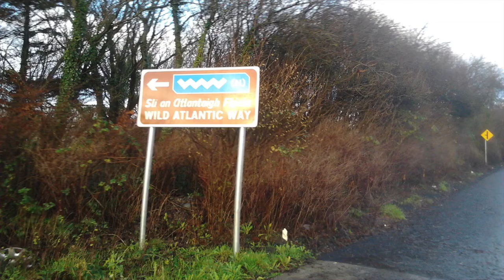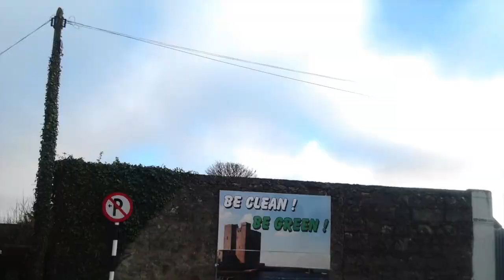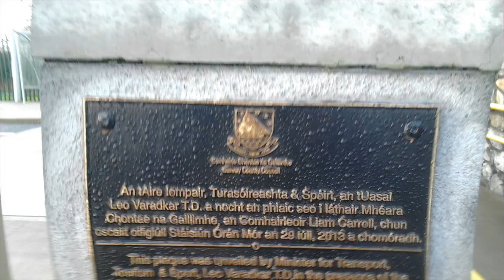A visit to Oranmore, Co. Galway 2015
A slideshow of photos I took during my visit to Oranmore in County Galway on Saturday 3rd January 2015.

Oranmore (Irish: Órán Mór) is a satellite town in County Galway. It is located 9km/5.6 miles east of Galway City.
It is on the edge of Oranmore Bay, an inlet of Galway Bay. Oranmore had a
population of 4,990 in the 2016 Census.
The focus of local industry has recently shifted from primarily dairy agriculture to tourism, manufacturing and logistics. There are several industrial parks located near the town, such as Deerpark Industrial Estate which has been a hub for industry for many decades
particularly in the precast concrete, chemical and steel fabrication
industries.

Oranmore is a Roman Catholic Parish in the Diocese of Galway, Kilmacduagh and Kilfenora. The Church of the Immaculate
Conception in Oranmore opened for worship in 1974, replacing the older church which now serves as a Library. The other Catholic Church in the parish is St. Joseph’s Church in Maree, located southwest of Oranmore.

Oranmore has one secondary school; Calasanctius College and three primary schools; Gaelscoil de hide, Oranmore boys Primary School and Oranmore girls Primary School.
Calasanctius College was founded by the Presentation Sisters in 1861. It has been a Co-Ecucational Secondary School since 1973. It had served as a boarding school from 1947 until 1987.

· Oranmore railway station opened on August 1, 1851, closed on June 17, 1963 and reopened
on Sunday July 28, 2013. Trains connect directly with Galway, Athenry, Athlone, Portarlington, Kildare and Dublin Heuston, as well as on the Western Rail Corridor to Ennis and Limerick. The
railway station is located outside Oranmore on the Coast Road to Galway City.
Bus Éireann, Citylink and Nestor Bus services through Oranmore
serve Galway, Dublin, Cork, Limerick and Dublin and Shannon Airports.
Oranmore was where the N18 road to Limerick and Claregalway and
N6 road to Dublin once met in the middle of the town. A bypass was built around Oranmore in the 1990’s to reduce traffic congestion in the town centre. When the M6 Galway-Ballinasloe motorway opened in 2009, it bypassed the old Oranmore bypass. It is located north of Oranmore and runs parallel to the Galway-Dublin Railway line. The N67 now forms the the Oranmore bypass since the completion of the M18?M17 Gort-Tuam motorway in 2017.
Oranmore aerodrome was a Royal Air Force base during World
War I. It later became a civil airfield serving the city of Galway.

The Oranmore Judo Club trains in Oranmore Community Hall
The Galway Bay Sailing Club is located in Renville, Maree.
Oranmore-Maree GAA Club has active gaelic football, hurling and camogie teams. The club won the All Ireland Intermediate Hurling Championship in 2019.
Naomh Mhuire Ladies Football Club
Oranmore Badminton Club
Maree Badminton Club
Maree Basketball Club
Galway Bay Golf Resort located in Renvile, Oranmore
People Associated with Oranmore
Joseph Henry Blake,
nobleman and socialist, grew up on a nearby estate in Treanlaur, Maree.
Thomas Nicholas Redington, Irish politician, born here.
Joe Howley, Irishman involved in the struggle for Irish Independence, was killed by the British in December 1920. A statue stands in Oranmore in his honour.
Bill King, round-the-world sailor and owner of Oranmore Castle